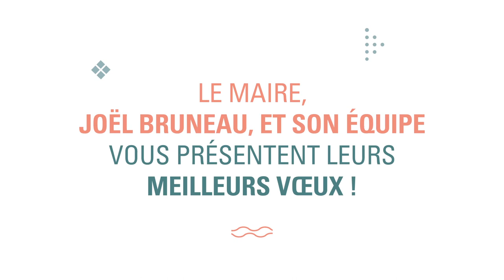Meilleurs vœux 2023 !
Joël Bruneau, maire de Caen, les élus et les services municipaux vous souhaitent le meilleur pour 2023 !

Venez participer en janvier aux vœux de Joël Bruneau, en présence des conseillers municipaux délégués de vos quartiers, lors de 12 rendez-vous près de chez vous.

- Mardi 3 janvier à 18h - quartier Chemin-Vert - Le Sillon - 1, rue d'Isigny
- Mercredi 4 janvier à 18h - quartiers Sainte-Thérèse, Demi-Lune,  Vaucelles - Gymnase V. Lépine - 12, rue Chanoine-Vautier
- Jeudi 5 janvier à 18h - quartiers Saint-Jean-Eudes, Calmette, Saint-Gilles, Presqu'île - Halle sportive - 188, rue Basse
- Samedi 7 janvier à 18h - quartier Folie-Couvrechef - maison de quartier Folie-Couvrechef - 4 place Dom Aubourg
- Mardi 10 janvier à 18h - quartier Grâce-de-Dieu - Espace Malraux - 8 esplanade André-Malraux
- Mercredi 11 janvier à 18h - quartiers Saint-Paul, Maladrerie, Saint-Gabriel - Gymnase Dunois - 18, rue de Secqueville
- Samedi 14 janvier à 14h - quartiers Calvaire-Saint-Pierre, Université - Centre d’Animation du Calvaire-Saint-Pierre - 84, avenue de Thiès
- Samedi 14 janvier à 18h - quartier Pierre-Heuzé - salle Agate - 7, place Champlain
- Mercredi 18 janvier à 18h - quartiers Centre-ville, Le Port, Saint-Julien, Saint-Jean - Hôtel de Ville - Salle du réfectoire - esplanade Jean-Marie Louvel
- Vendredi 20 janvier à 18h - quartier Guérinière - Le 1901 - Maison des associations - 8, rue Germaine Tillion
- Samedi 21 janvier à 14h - quartiers Venoix, Beaulieu - pôle de vie de quartier Centre Sud-Ouest - 18, avenue des Chevaliers
- Samedi 21 janvier à 18h - quartiers Hastings, Haie-Vigné, Saint-Ouen - maison de quartier Centre - 9, rue Neuve-Bourg-l’Abbé